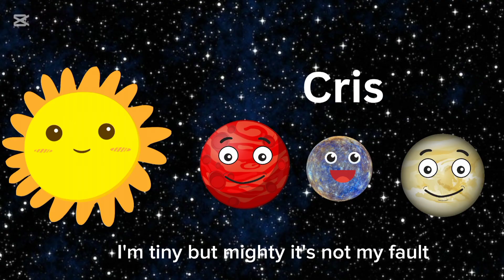Dwarf Planet Song | Space Explained by Kids Galaxy!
purpose:
Dwarf planet song for kids that help in increasing their knowledge about solar system.

LYRICS:

There are five dwarf planets in our solar system
And we revolve around the sun
Four of us live in the Kuiper Belt
As far as planets we’re the smallest ones

My name is Ceres
And I’m a dwarf planet
and the closest dwarf to the sun
The mysterious white spots on my rocky surface
And I am the smallest one

My name is Pluto
I am a Dwarf planet
And was the ninth planet from the sun
I am one-third water in the form of ice
And I have five moons that are lots of fun

My names Haumea
I am oval in shape
do to the fast rotations that I make
I take 285 years to orbit the sun
Because I am so far away

I'm Mah-kee mah-kee
I have no Atmosphere
I was discovered in 2005
I am one of the reasons Pluto lost his status
So naturally, we do not jive

My name is Eris
I’m more massive than Pluto
I am big but I’m lots of fun
557 is the number of years
It takes me to revolve around the sun